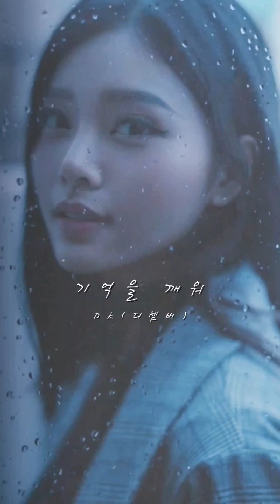DK(디셈버) - 기억을 깨워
가사

텅 빈 마음 한 곳엔
너를 재촉하는지
다시 가슴 떨리게 하네

우리가 이별한
어느 계절 되어 오늘은
널 많이 생각하는 날

그때 그 시절의 너를 그리면
메마른 마음이 웃음 짓고
그리워하다 깊은 밤이 가는데

아침이 된 하루는
겨우 잠들었던 너의 기억을 깨워
덤덤하게 너를 부르고

널 만나러 가던 길에 있으면
그리웠던 우리가
이젠 너무 커져버린 이별에 또 운다

작은 추억까지 뿌리쳐봐도
이미 다 자라난 그리움에
그저 눈물만 흐르고 흐르는데

멈춰버린 듯해 지난 시간 속에
떠나버린 너의 빈자리가 아직 슬프니까

허전한 내 하루는
네가 남기고 간 작은 흔적이 채워
무심했던 날 원망하고

널 보냈던 길에서 눈 감으면
느껴지는 우리가
바라볼 수밖에 없는 모습에 또 운다